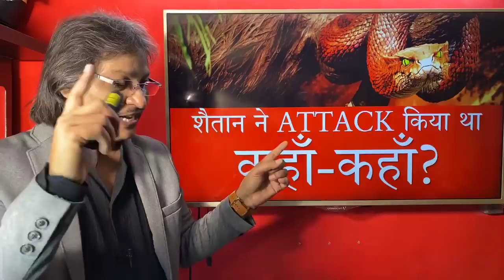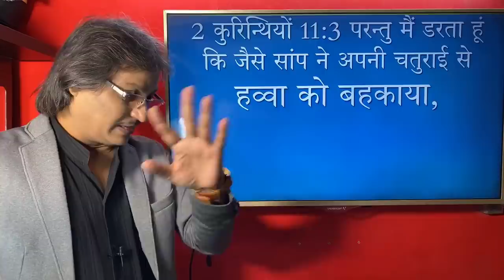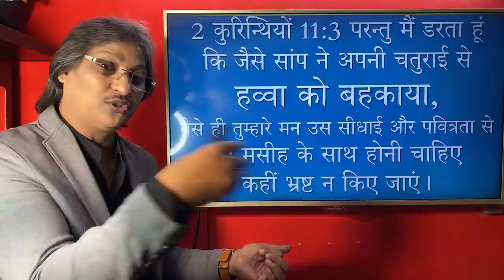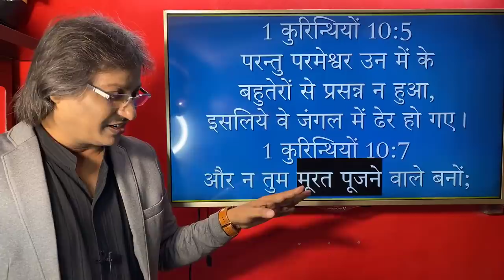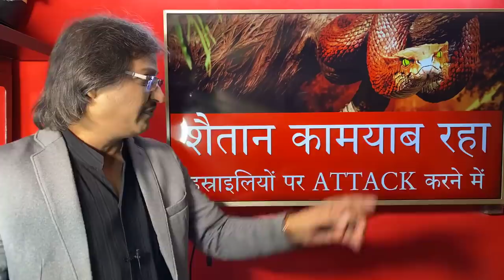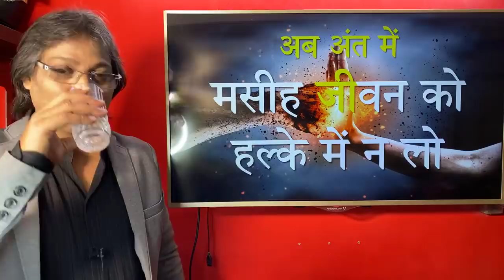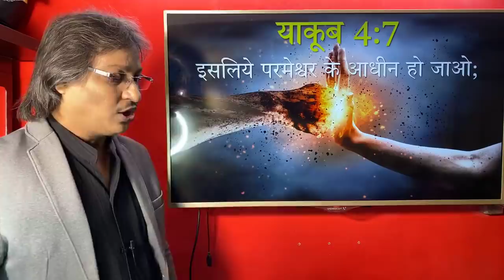SATAN’S ATTACK ON THE WORLD (PART 2/2)